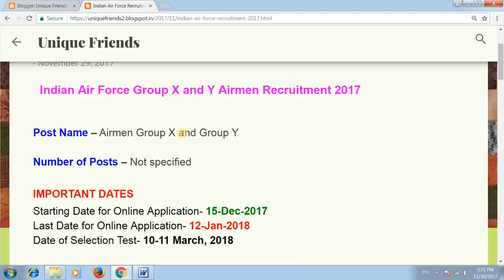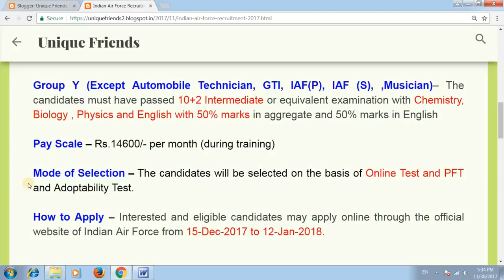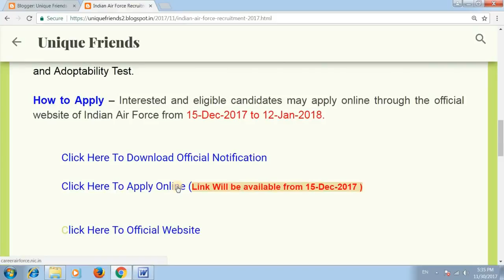Indian Air Force Recruitment 2017-18, All India Vacancy , Airmen Group X and Group Y : By STT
नमस्कार दोस्तो... आज की नयी भर्ती... Post Name – Airmen Group X and Group Y Number of Posts – Not specified IMPORTANT DATES Starting Date for Online Application- 15-Dec-2017 Last Date for Online Application- 12-Jan-2018 Date of Selection Test- 10-11 March, 2018 Application Fee:- The candidates have to pay Rs.250/- Age Limit:- Candidates must born between 13-Jan-1998 and 02-Jan-2002 (both date inclusive). (Only Unmarried Male candidates can apply) Job Location:- All India Indian Air Force Recruitment 2017-18 || All India Vacancy|| भारतीय वायु सेना में आई भर्ती 2017 Official
Indian Air Force Recruitment 2017,All India Vacancy,भारतीय वायु सेना में आई भर्ती 2017,Indian Air Force me aai bharti ki jankari,Indian Air Force में आई Group X,Airmen Group X Recruitment 2017,Indian Air Force Group X and Y Recruitment 2017,Airmen Recruitment 2017,भारतीय वायु सेना,best job,india,bsf,Recruitment,2017,popular job,daily job alert,today job,IAF,patanjali,patanjali online form,unique friends,Airmen Group X and Group Y